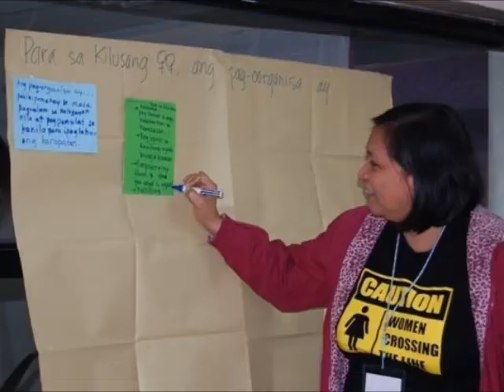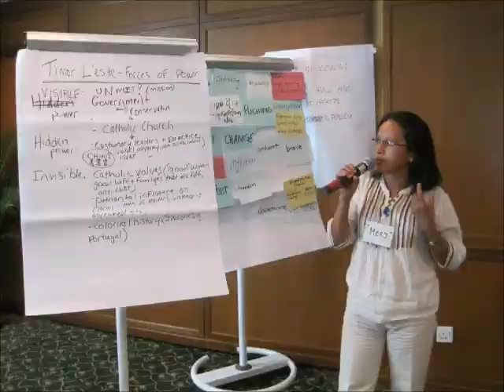Jass SEA MTV (Music: Just the way you are by Bruno Mars